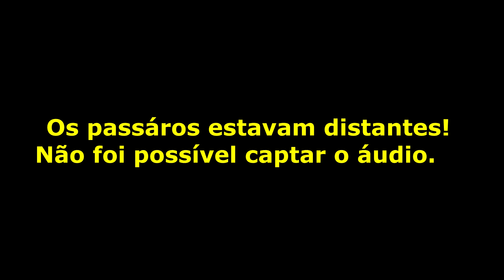SOFRÊ E CARDEAL soltos na NATUREZA em NOSSO SÍTIO!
Segue as lindas imagens de pássaros comuns aqui em nosso sítio.